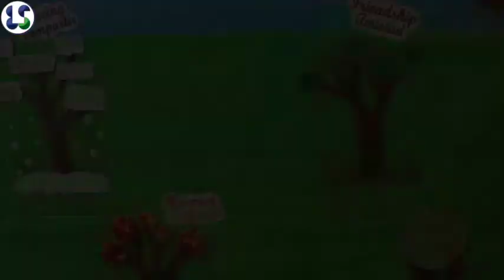La Isla de los Valores * Colegio Liceo Sorolla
Los alumnos de K-5 del Colegio Liceo Sorolla se embarcarán en una aventura inolvidable para encontrar 9 cofres del tesoro que esconden 9 valores.